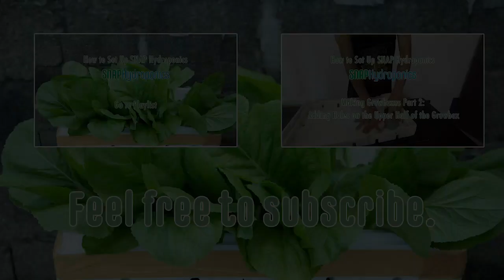SNAP Setup: Pagtukoy ng Syrofoam Box - Styrofoam Box ID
Paano tukuyin ang iba’t-ibang modelo ng styrofoam box. Iba-iba ang hugis ng mga ito bagamat pare-pareho ang sukat. Ang growbox ay ginagamit sa SNAP Hydroponics®.

SALAMAT!